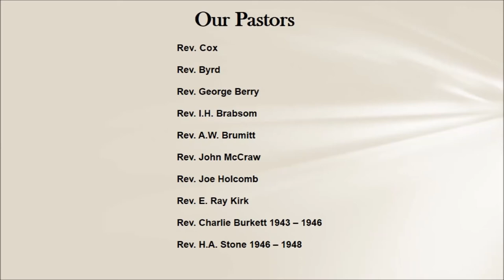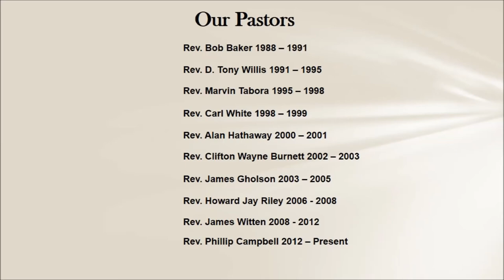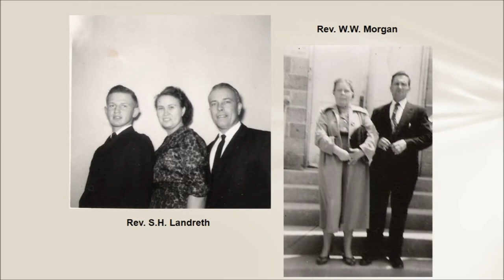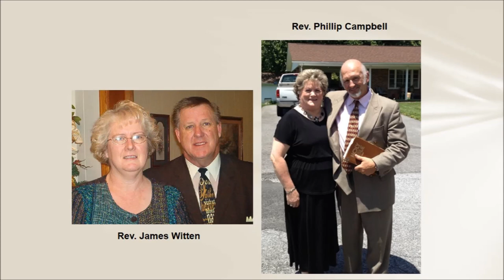100 Years Shorts Creek Church of God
This is a power point presentation for our church for the 100 year celebration.